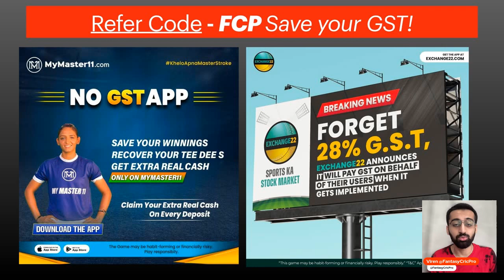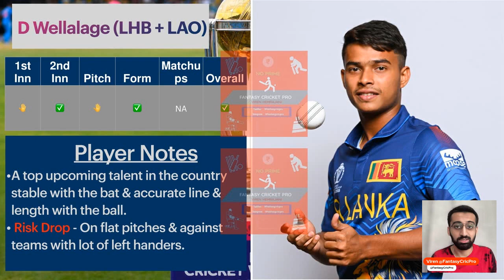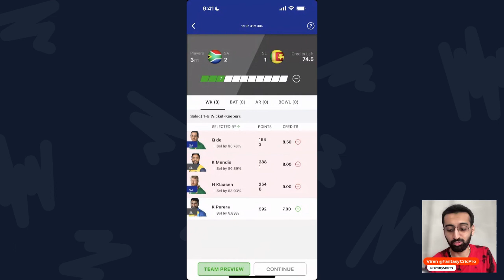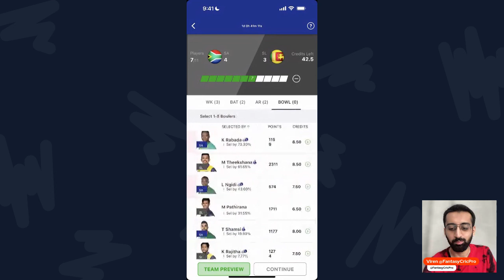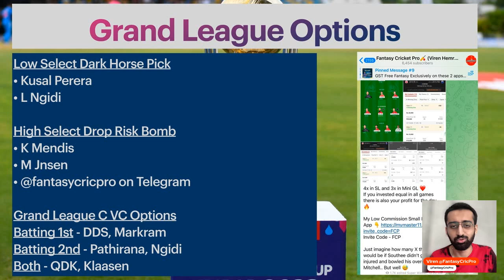SA vs SL Dream11 Prediction, SA vs SL Dream11, Sa vs SL dream11 team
SA vs SL dream11 prediction, Dream11 Team today match

SA vs SL Dream11 Prediction, SA vs SL Dream11, Sa vs SL dream11 team, sri lanka a vs south africa a fantasy teem,south africa vs sri lanka